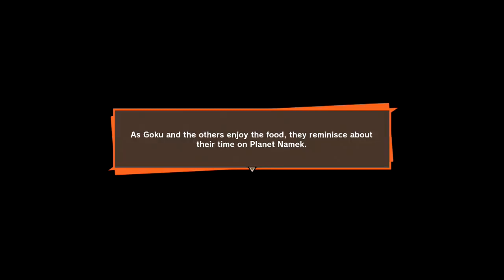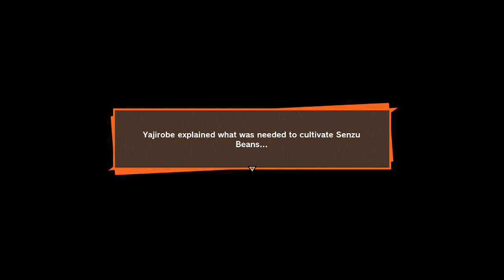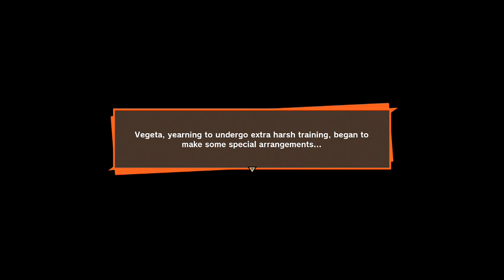Dragon Ball Z: Kakarot Playthrough Part 14 – The Long Three Years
Want more Dragon Ball Z: Kakarot? Show me! They help a lot! There are many ways. All that takes is $1 a month! Any support will help the channel greatly!

Like Goal: 15 (If you want the next episode, show me!)

We're still deep into it.

Goku meets with the mysterious youth, Trunks. Trunks explains that in three years time, two Androids will appear to bring ruin throughout the world. Many of the Z Fighters lose their lives, save for one, Gohan. Gohan survives and ends up training Trunks, until his death 13 years after. Bulma develops a time machine that will let him travel back in time in the hopes of warning Goku and everyone of the disaster to come. This all happened in his timeline. Funny that since Future Trunks' actions would change the course of history, plus he would end up playing a bigger role in the Xenoverse games.

But anyway, Trunks would go to tell Goku that he would die of a heart disease three years from now. Thankfully Trunks hands him medication that will cure him. Now we come to the next part and that is the long three years. Basically the Z Fighters are training and preparing for the Androids' arrival. That's all there is, mostly.

We'll continue in Part 15.